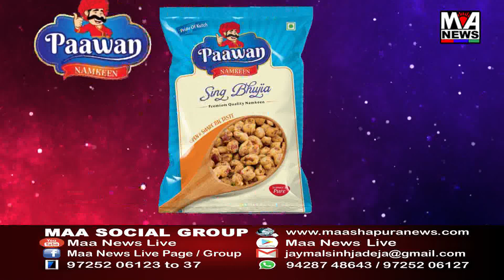રાજકોટ જીલ્લાના ધોરાજીના વોર્ડ નંબર ત્રણ અને હાસીમ ફરીયા વિસ્તારમા રહેતી મહિલાઓ દ્વારા સાફ સફાઈ